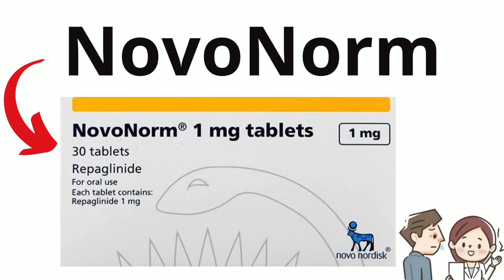نوفو نورم : ريباجلينيد لعلاج ارتفاع سكر الدم فى مرضى النوع الثانى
لعلاج ارتفاع السكر
بيتاخد قبل الوجبات يوميا
تركيز 0.5 و 1 و 2 مجم
هبوط السكر
انخفاض السكر في الدم
السكري